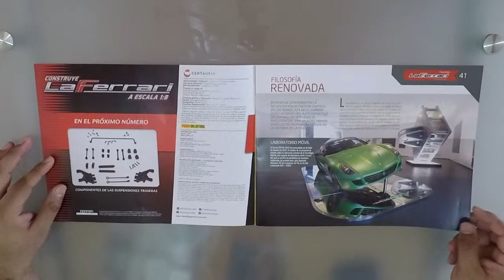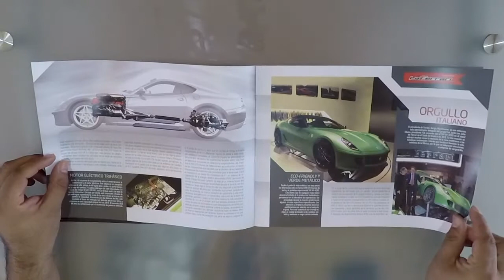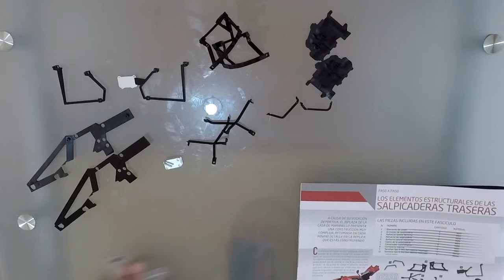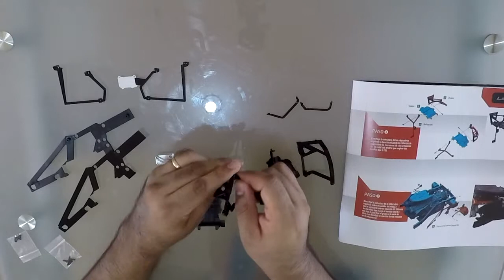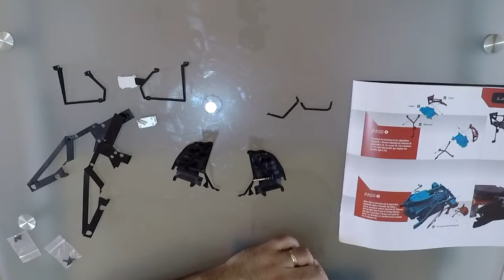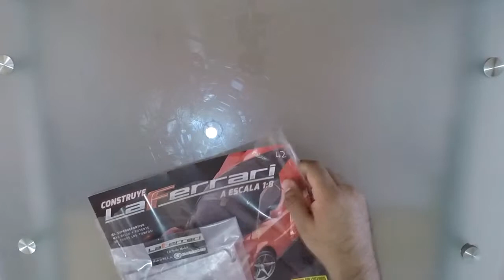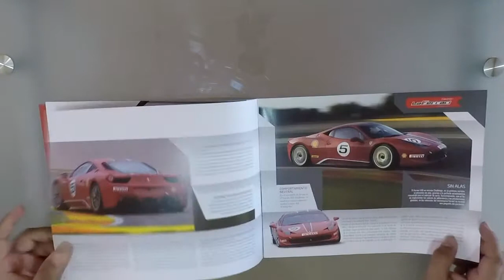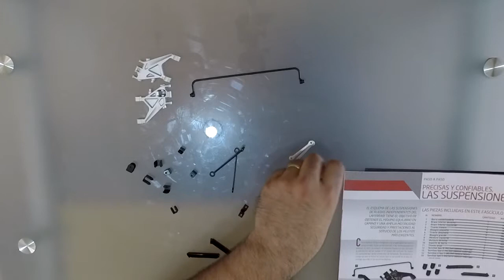Construyendo LaFerrari #41 y #42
Un nuevo video triple! espero que les agrade ya que para mi esta colección me ha costado muchos dolores de manos